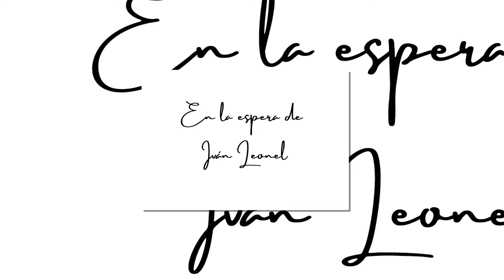En la espera de Iván Leonel / Sesión de maternidad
Franz Carmona Fotografía